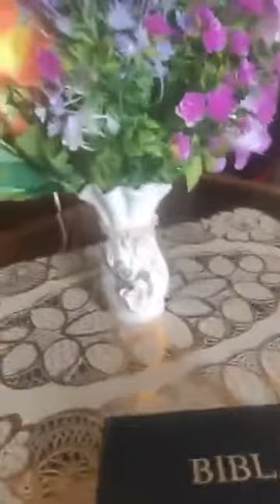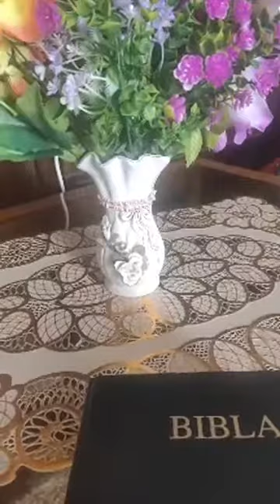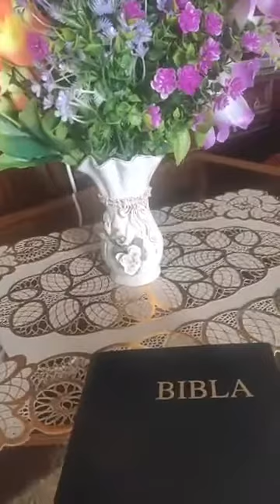gatuajmë së bashku me Violetën